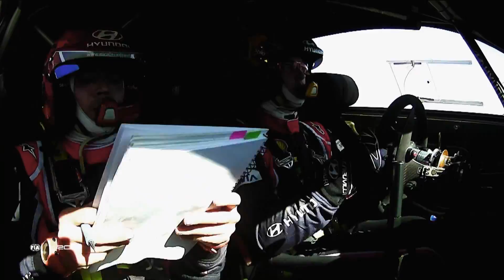WRC 2017: DRIVER PROFILE Thierry Neuville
FIA World Rally Championship 2017 - Thierry Neuville (Hyundai Motorsport)